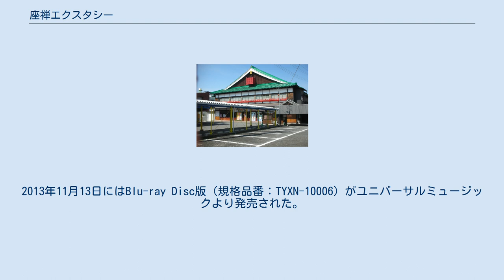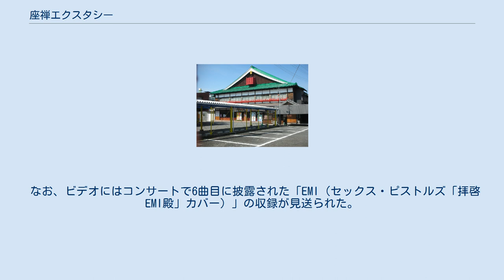座禅エクスタシー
福岡県の行事・イベント
『座禅エクスタシー』（ざぜんエクスタシー）は、2000年7月30日に福岡県飯塚市の嘉穂劇場にて行われた椎名林檎の一夜限りのコンサート、および2008年9月17日にデビュー10周年企画の第2弾として発売された椎名林檎のライブ映像集。
コンサートの正式名称は「椎名林檎 （稀）実演キューシュー 座禅エクスタシー」である。
発売元はEMIミュージック・ジャパン。
2013年11月13日にはBlu-ray Disc版（規格品番：TYXN-10006）がユニバーサルミュージックより発売された。
またBlu-ray Disc版は同日に初回生産限定で発売されたボックス・セット『LiVE』にも収録されている。
 初回生産分のみの特典として、スリーブケース仕様、10周年第2弾ステッカー封入。
また発売に先駆け、特別編集WEBプログラム「座禅エクスタシー」予告編が8月31日に1日限定で行われた（その後、9月12日から16日まで再配信された）。
 ライブの行われた嘉穂劇場（福岡県飯塚市） このコンサートイベントは椎名が中学・高校時代を過ごした福岡県福岡市の隣、飯塚市にある嘉穂劇場で行ったもの。
当時、椎名の人気が最高潮だった時に行われ、チケットは抽選で当選した者のみ購入することができた。
代金は10,000円（公式では「御一人様福沢諭吉一人」と記載）と通常のライブより高額にも関わらず全席完売し、購入できなかったファンがオークションなどで高値で落札していた。
そもそも嘉穂劇場は大衆演劇を中心とした演劇を上演するための小規模な劇場（いわゆる「芝居小屋」）であり、全席桟敷席で（今回のチケットには全席に特製の座布団が付いていた）、1,000人程度しか収容できないこともあり、東芝EMIはチケットを購入できなかったファンや福岡まで行けないファンのためにインターネットによるストリーミング生中継を行う処置を取った。
また、公演前日（7月29日）には、抽選から外れたファンを招き「やっつけ仕事」のミュージック・ビデオの撮影を行なった（ミュージック・ビデオ集『性的ヒーリング〜其ノ参〜』、『私の発電』収録）。
 当日は来場者全員に赤色の衣服着用を申しつけた。
これについて椎名は「ロックバンドのボーカリストが『お前ら明日のライブには黒い服着て来いよ』と言っといて、自分だけ違う服だったら面白いなと思って」と語っている。
また、今までのコンサートでは使われたことのなかったマニピュレーターが使用されたほか、セットリストでは「ここでキスして。」や「本能」などのヒットしたシングル曲などは披露されず、アルバム収録曲やカバー曲を中心に披露された（シングル曲で唯一披露されたのは「歌舞伎町の女王」のみ）。
セルフカバーではともさかりえに提供した「少女ロボット」と「日本に生まれて」を初披露している。
また「サカナ」「ストイシズム」「日本に生まれて」が披露されたのは後にも先にもこのコンサートだけである。
 演出は和を基調にし、椎名を含むバンド「虐待グリコゲン」メンバー全員浴衣を着用し、この和を基調とした世界観は後の全国ツアー「雙六エクスタシー」にも受け継がれている。
 なお、ビデオにはコンサートで6曲目に披露された「EMI（セックス・ピストルズ「拝啓EMI殿」カバー）」の収録が見送られた。
 全作詞・作曲：椎名林檎　（注記を除く）